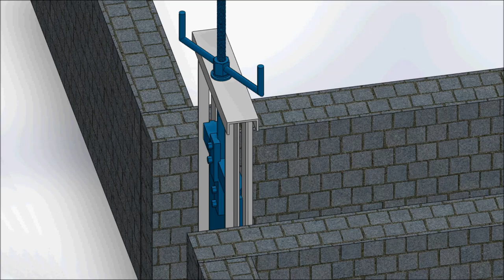Mechanism Water Gate Project (SOLIDWORKS)